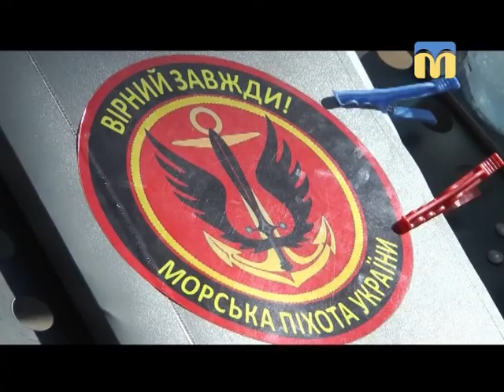11.08.2018. Новини. 19:00